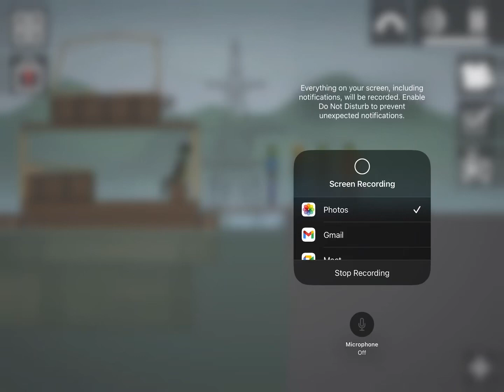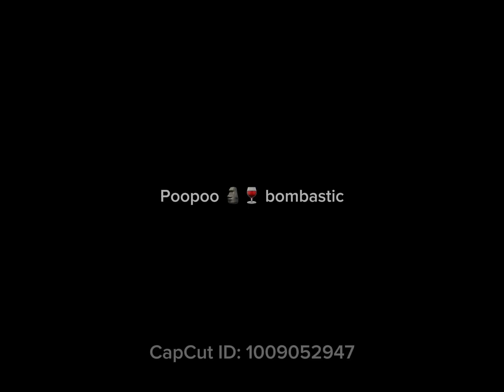Melon cruises cruise ship disaster